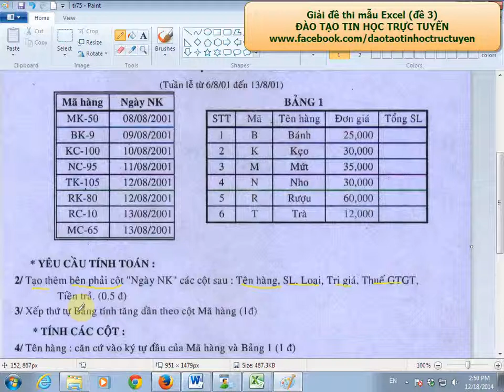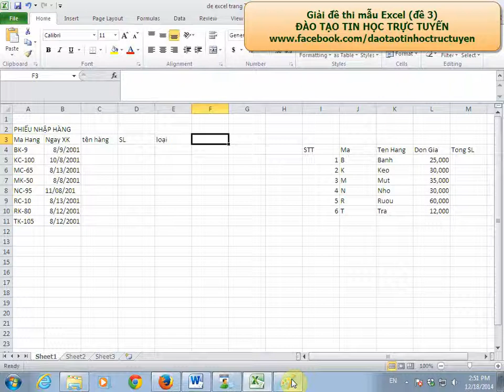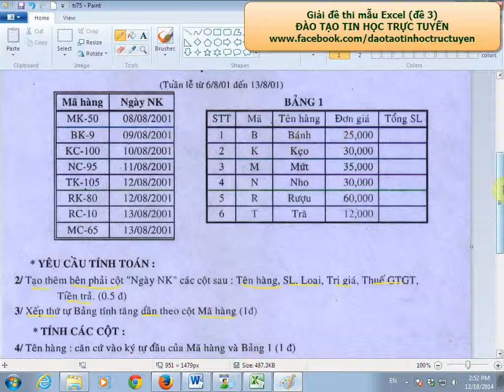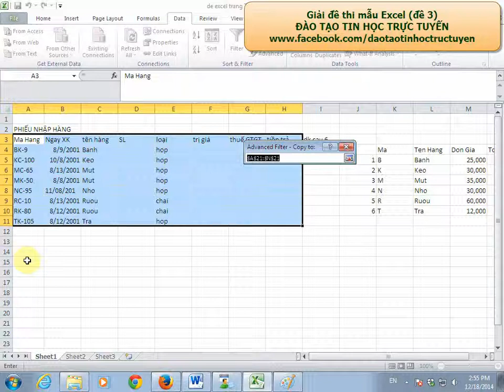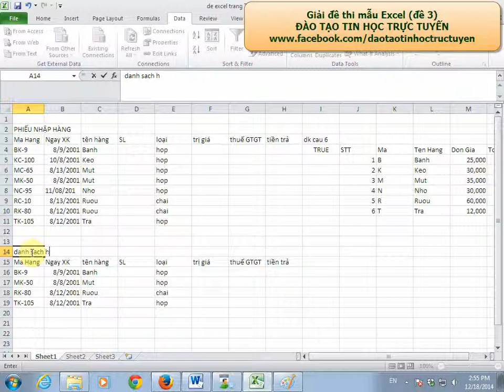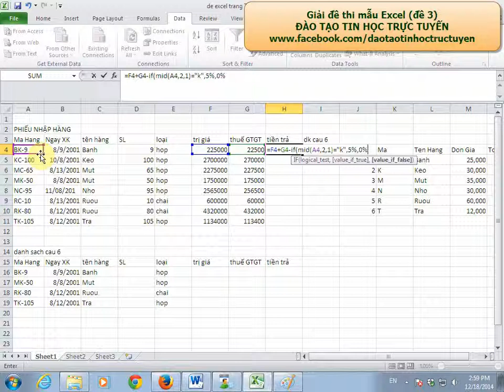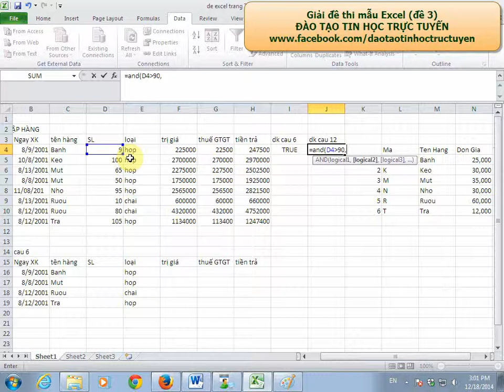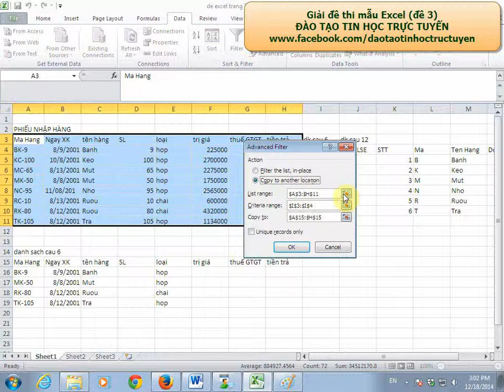giai de thi mau excel de 3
Đào Tạo Tin Học Trực Tuyến:
Video Học excel từ cơ bản đến nâng cao + giải đề thi chứng chỉ a tin học tại đây : Học excel từ cơ bản đến nâng cao + giải đề thi chứng chỉ,
- Luyện thi cấp tốc tin học A-B-C Quốc gia theo giáo trình ĐHSP TPHCM - ĐH KHTN TPHCM - Tin học cho mọi người